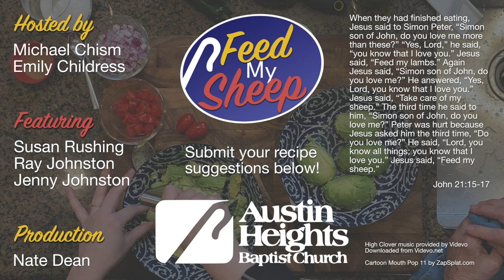Feed My Sheep: Holy Guacamole with Susan Rushing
Thank you for checking out the first episode of Austin Heights' new cooking show, Feed My Sheep!

About our church:
We strive to love and include ALL who seek to know Christ. Like Christ, we try to include the excluded, reach the marginalized, and minister to those who hurt and are in need. If you are new  to our city or are otherwise looking for a church home, we invite you to join with us.​​